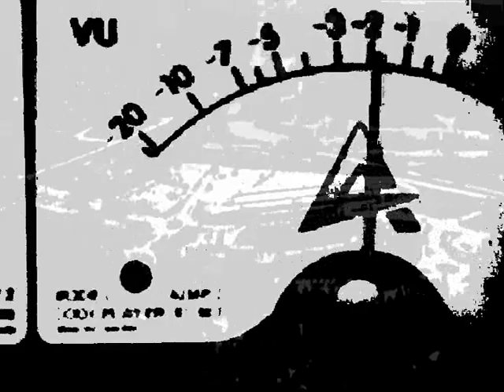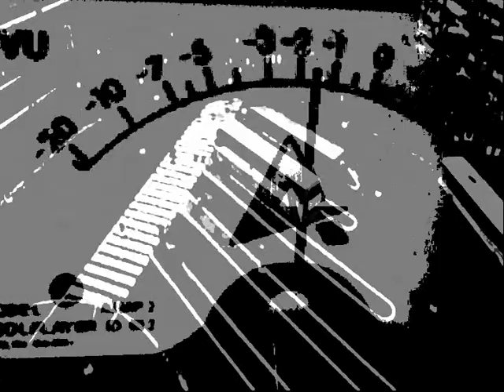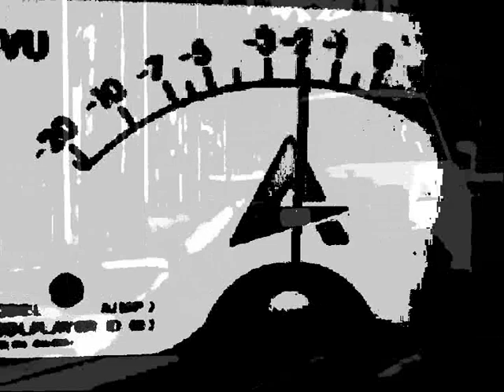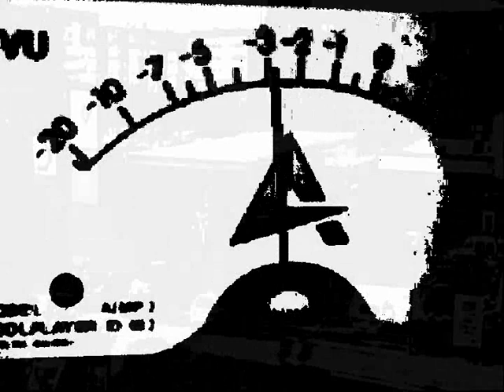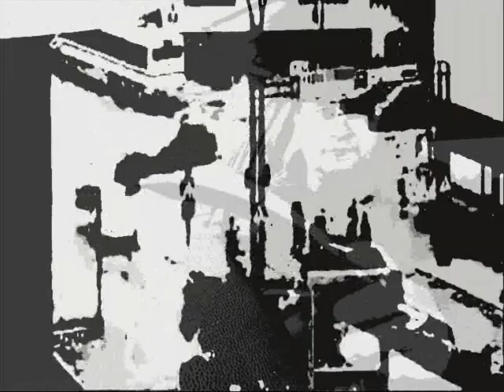DJ Segen(Илья Киселев) Жизнь - движение вперед